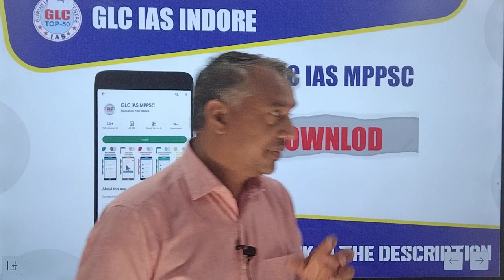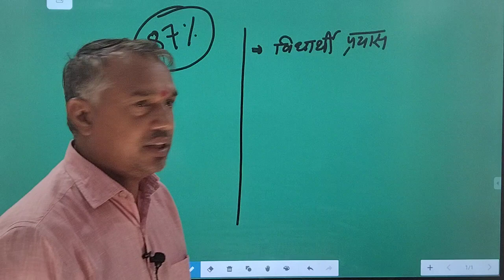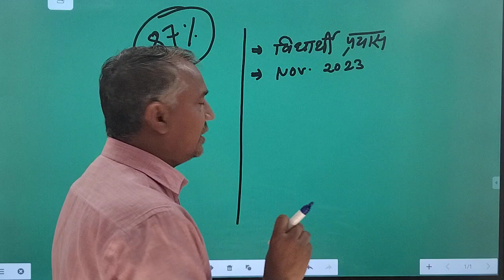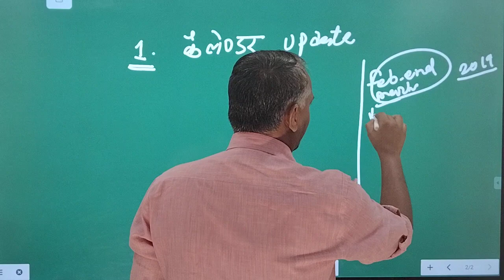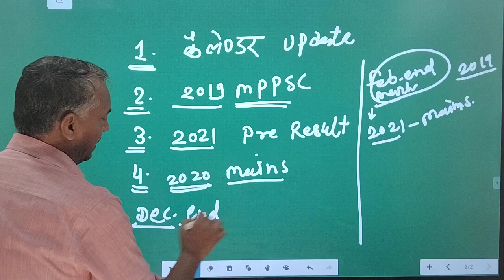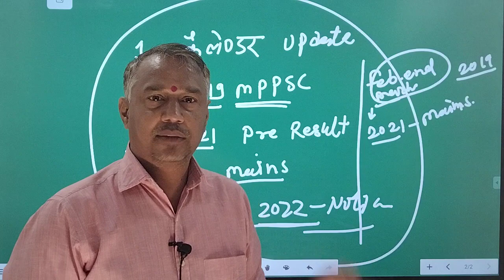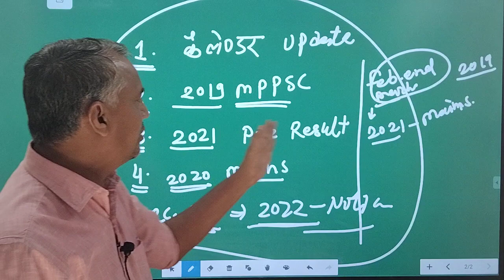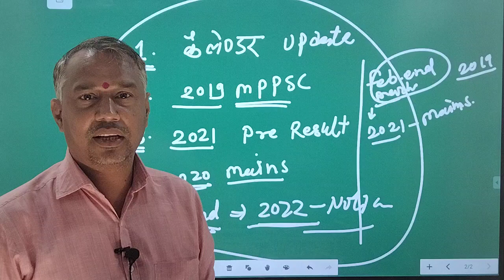MPPSC : नई संभावनाएं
मौका नहीं चुके

अपनी सफलता को सुनिश्चित करने के लिए GLC IAS MPPSC APP के कोर्स को एक बार जाकर जरूर देखें